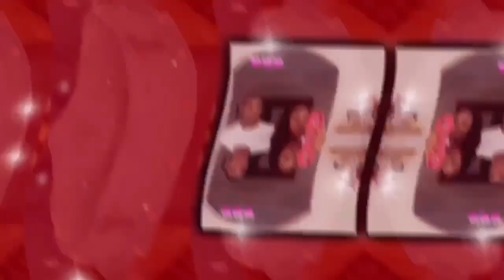Kai Cenat Puts WORMS ON HIS FACE.. REACTION